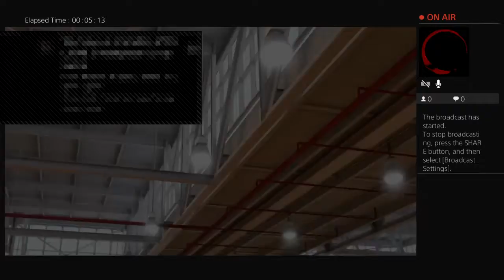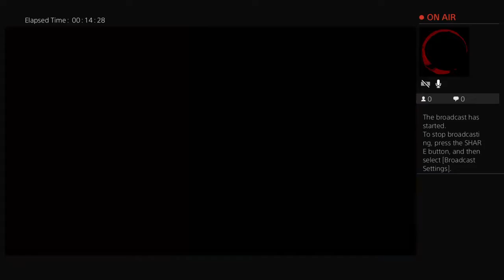Awsome game play by:Robert t